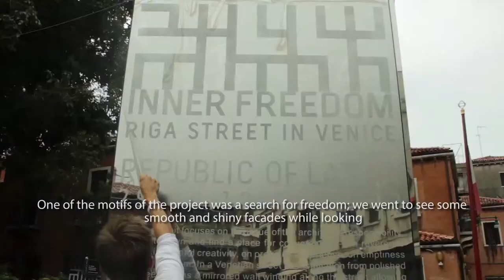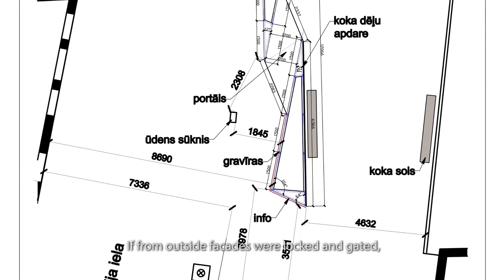LAGB 2012: Iekšējā brīvība. Rīgas iela Venēcijā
Latvijas Arhitektu savienība ar Valsts kultūrkapitāla fonda (VKKF) atbalstu ir izveidojusi Latvijas mūsdienu arhitektūras filmu kolekciju par Latvijas Arhitektūras gada balvas (LAGB) konkursa nominantiem. Filmu kolekcija 2012. gadā tika papildināta ar 17 filmām.

Objekts: Iekšējā brīvība. Rīgas iela Venēcijā
Autori: Arh. – Līga Apine; Arh. students – Edgars Rožkalns, Helvijs Savickis un Kristaps Kleinbergs; Grafikas dizainere – Austra Stupele

Video autors: Ēriks Božis